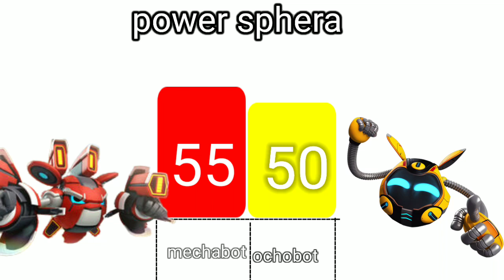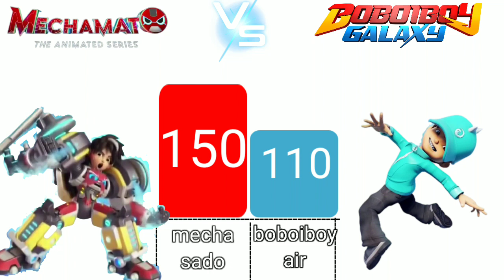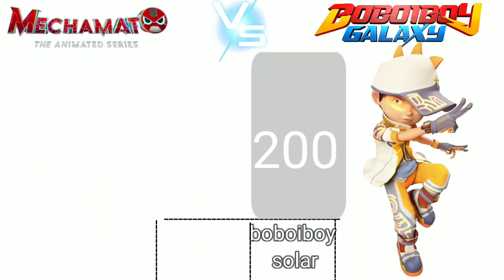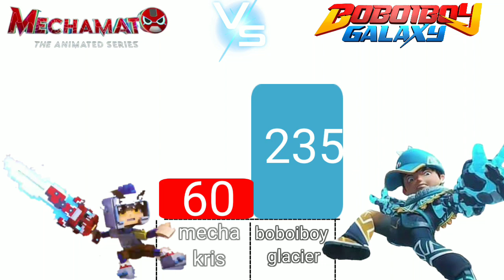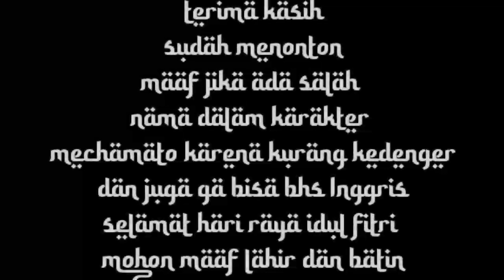Boboiboy power level Boboiboy galaxy vs mechamato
BoBoiBoy Monsta